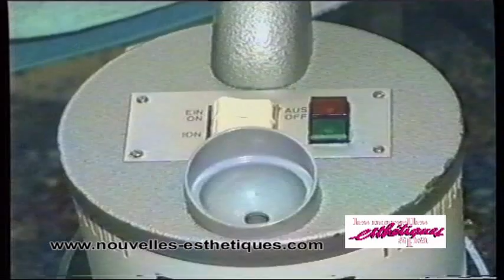Le toucher du visage, le contour des yeux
Les nouvelles esthétiques - Le toucher du visage, le contour des yeux, l'homme chez l'esthéticienne.